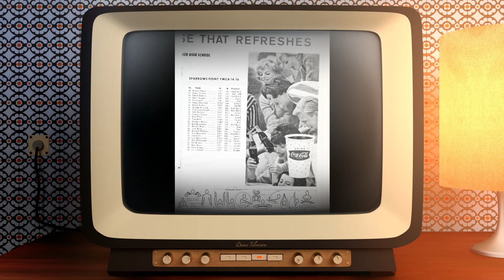Sparrows Point Maryland Tour 1973